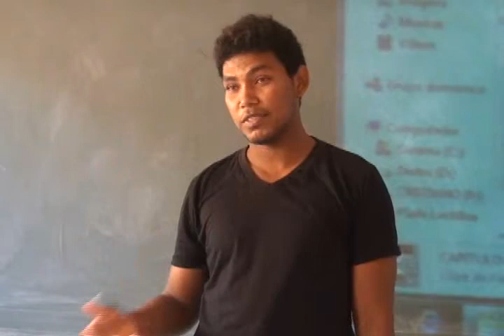Curso para Cabelereiro do SENAC